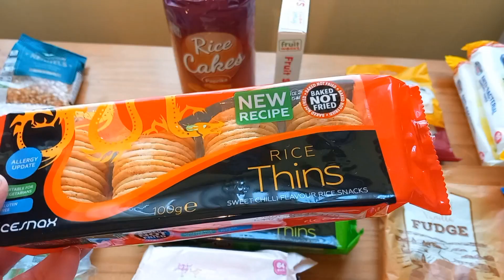SINGLE MUM WEEKLY FOOD SHOP UNDER £60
Welcome to the video and another grocery haul for a single Mum on a budget

This weeks's shopping cost me £56.30 this was a lot more above my budget but I guess that is to be expected at this time of year.

Here is the breakdown of my shopping this week

Asda - £13.15
Aldi - £26.99
Home Bargains - £16.16

Full shopping bill for this week -£56.30

This shopping is for myself and my son and each week we eat 95% of what we buy there is hardly any food waste. Enjoy the video and I would love to know how much do you spend on a weekly shop for your family?

Rachel x